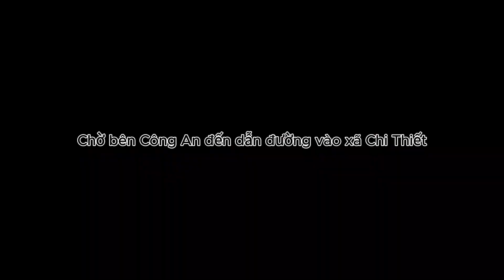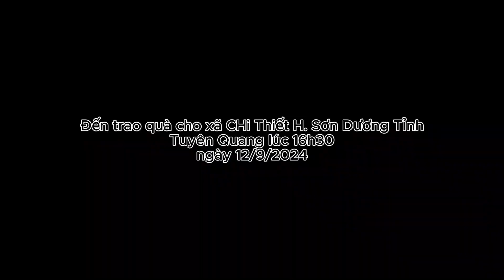HÀNH TRÌNH CỨU TRỢ TỪ MIỀN NAM RA BẮC - BÃO YAGI - TUYÊN QUANG TẬP 5 | TRUNG LA TV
Cty Trần Nguyễn Trà đạo và anh em thiện nguyện cũng như nhà xe 0 đồng đã chung tay ủng hộ bà con miền Bắc. Tâp kết hàng và xuất phát trong đêm ngày 10/9/2024 sau hơn 30 tiếng đoàn đã có mặc ngoài Bắc kịp thời hỗ trợ mì gói, lương khô, gạo, nước suối, thuốc men.. Hơn 10 tấn lương thực đã đước huy động.
HƯỚNG VỀ ĐỒNG BÀO MIỀN BẮC THÂN YÊU
Không còn chần chừ và giải thích gì thêm, cả nước chung tay hướng về đồng bào vùng lụt bão phía Bắc là một lẽ đương nhiên, là những hành động đẹp, nghĩa cử đẹp với tinh thần tự giác cao độ, kịp thời “ngay và luôn” đã và đang bừng dậy, tỏa sáng ở khắp nơi trong cả nước.
Đêm nay 2 xe hàng 10 tấn bao gồm nhu yếu phẩm cứu trợ cấp bách : Mì tôm, lương khô, sữa, bánh gạo, nuớc suối, thuốc men… của công ty chúng tôi ra Miền Bắc để cứu trợ cấp bách nhất cho người dân ngập lụt nặng… Điện lưới thì bị mất, trời tối đen như mực… dân thì sống trong lụt lội, khổ sở… bản thân tui cảm thấy không yên lòng được. Yêu lắm và thương lắm Miền Bắc thân yêu  !
Sau khi chúng tôi cứu trợ cho đồng bào bị ngập lụt nặng phía Tây bắc như Thái Nguyên, Tuyên Quang, Yên Bái… , chúng tôi sẽ về Thái Bình chia sẻ, cứu trợ cho quê hương sinh ra tôi .
Một miếng khi đói bằng một gói khi no”, “Lá lành đùm lá rách” là đạo lý của dân tộc Việt Nam hàng nghìn đời nay. Mỗi khi đất nước gặp biến cố, người dân gặp hoạn nạn, khó khăn, tinh thần ấy lại lan tỏa rộng khắp tới từng người.
Chúng tôi kêu gọi các mạnh thường quân đóng góp công sức , đóng góp thùng mì, hộp sữa.. cho bà con miền bắc . Không nhận chuyển khoản hay tiền mặt dưới bất cứ hình thức nào. Nhu yếu phẩm gửi cho chúng tôi , vui lòng liên lạc qua số điện thoại : 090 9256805 - chị Mai . Địa điểm tập kết: Quần áo , sữa, mì tôm , gạo, lương khô, nước suối , thuốc … tại: 18 Nguyễn Văn Mại, Phường 4, Tân Bình, HCM.
Mưa tràn về đất mẹ. Bốn mùa nhiều bão giông

© Bản quyền thuộc về trunglatv
© Copyright by  trunglatv ☞ Do not Reup"
Đừng quên kết nối với trunglatv nha. Cảm ơn mọi người..♥️♥️♥️
Cảm ơn các bạn đã ủng hộ và đón xem video của trunglatv
Share and create video for better life!